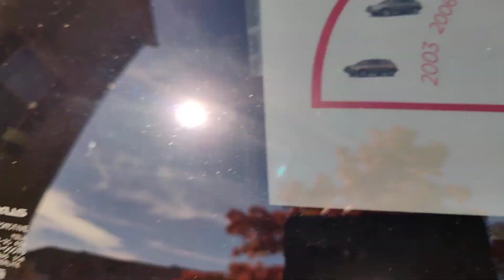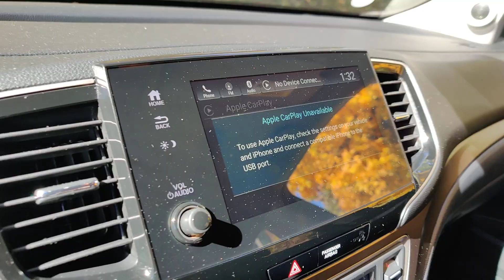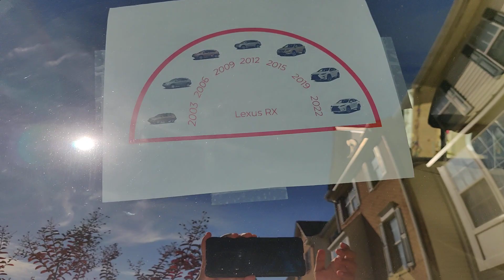Rotating Cars Version